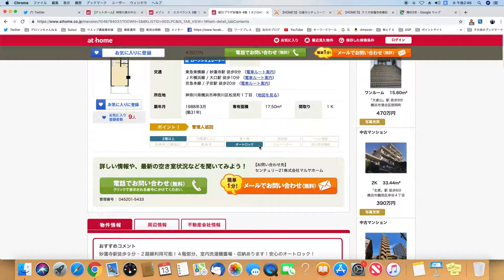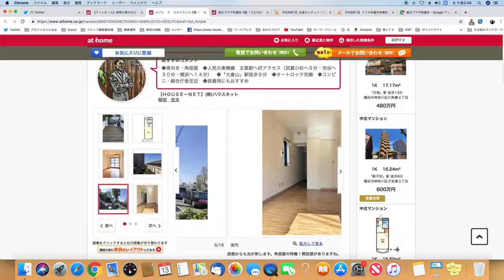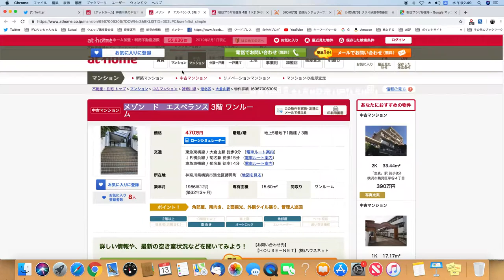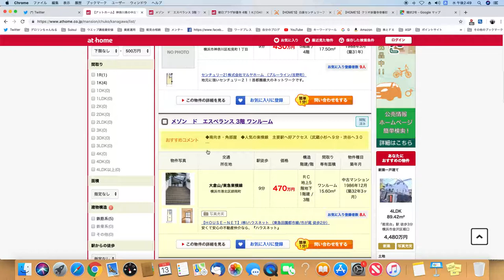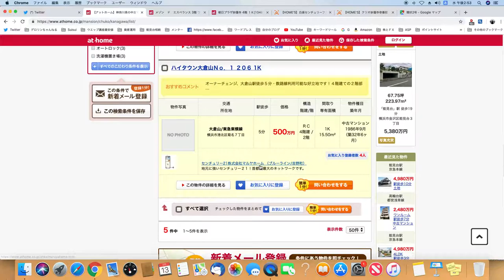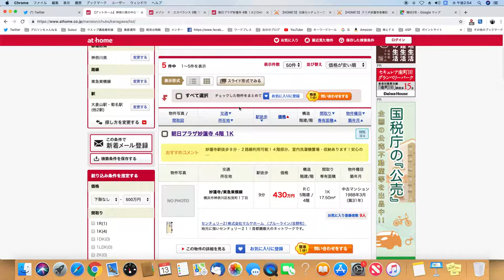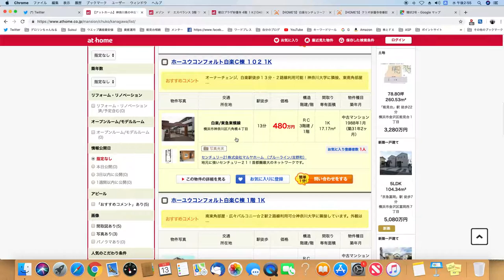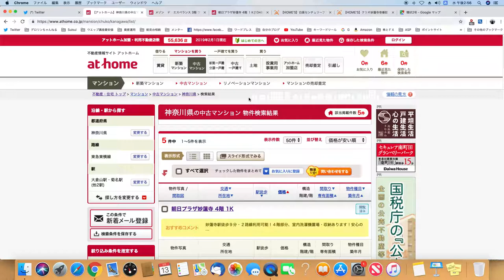【５分で理解】 初心者のためのワンルームマンション投資術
テルのブログをよろしく

４つの財布で暮らそうと提案しています。
１）給料や年金
２）古屋投資
３）米国株やリート投資